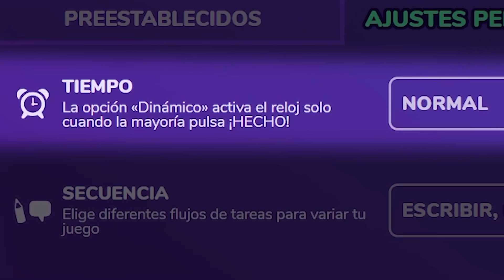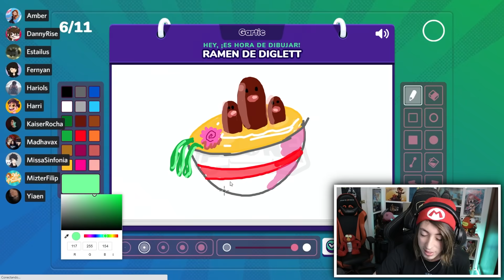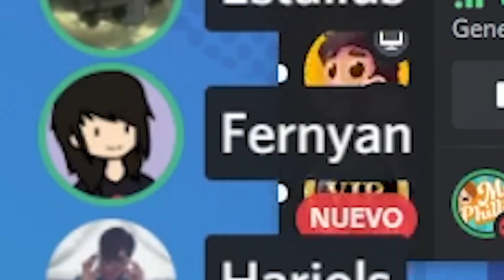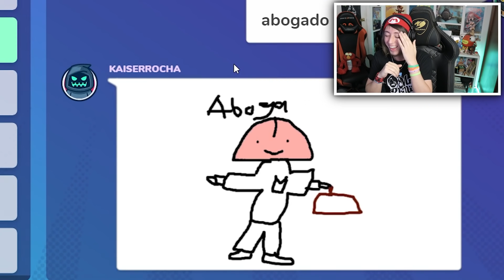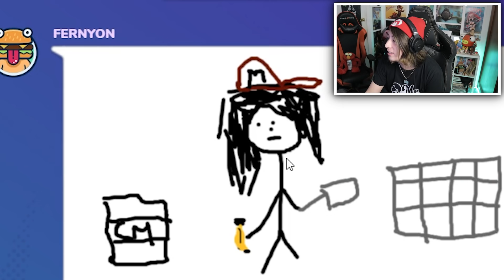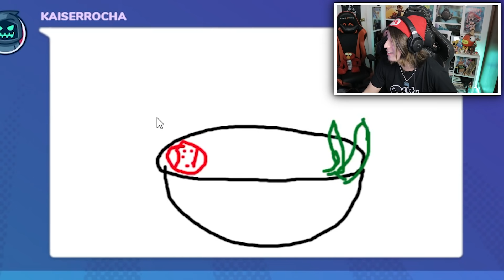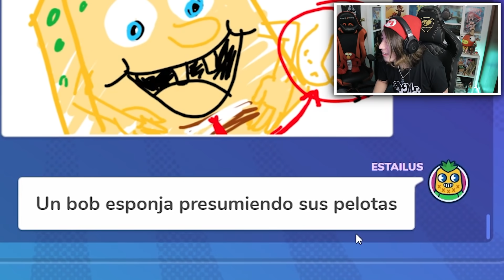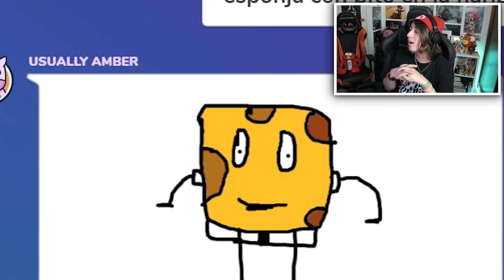DIBUJANDO COCHINADAS CON MIS AMIGOS - GARTIC PHONE #1 - MR. PHILLIP